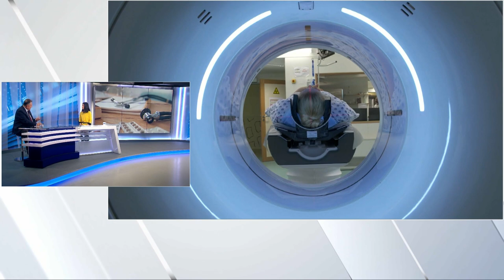Čačić o izjavi premijera da smo u 15 najrazvijenijih zemalja: Jesmo, na Balkanu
Predsjednik Reformista Radimir Čačić gostovao je u N1 Studiju uživo gdje je komentirao uvođenje narodnih obveznica, ali i aktualne političke teme.